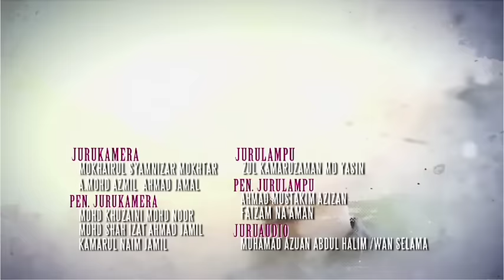[EPISOD PENUH] Awak Suka Saya Tak? | Episod 4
Apa pula yang Danish dah buat cerita ni? Nak bagi Hilman tak suka pada Intan?